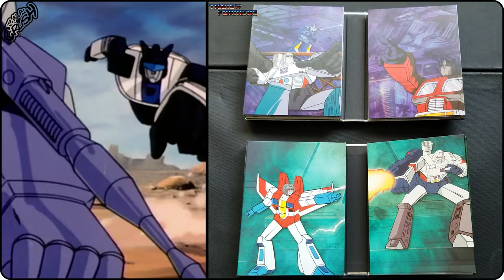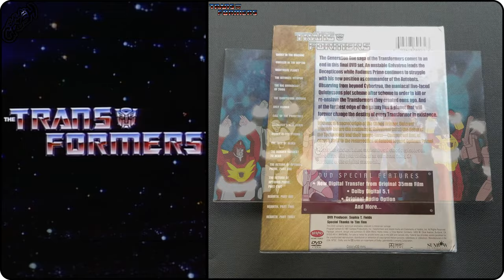The Transformers: Original TV Series DVD Unboxing (4K Video) Transformers G1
[SHOWCASING]
The Transformers: More Than Meets The Eye (G1 / Generation 1)
Original TV Series on DVD (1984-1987) includes Season 1-4.

[CREATED & BASED ON BY]
Hasbro & Takara

[CHARACTERS]
Autobots Main Characters:
Orion Pax / Optimus Prime
Bumblebee
Cliffjumper
Wheeljack
Prowl
Jazz
Sideswipe
Ratchet
Hot Rod / Rodimus Prime
Springer
Kup
Ultra Magnus
Blurr
Arcee
Wheelie
Hound
Mirage
Trailbreaker
Sunstreaker

Dinobots:
Grimlock
Slag
Sludge
Snari
Swoop

Decepticons Main Characters:
Megatron / Galvatron
Soundwave
Shockwave
Skywarp
Strascream
Thundercracker / Scourge
Reflector

Insecticons:
Shrapnel
Bombshell
Kickback

Contructicons:
Hook
Scrapper
Bonecrusher
Long Haul
Scavenger
Mixmaster
Devastator

Stunticons

Combaticons

Heralds of Unicron

Predacons

Battlechargers

Terrorcons

Tragetmasters

Headmasters

Horrorcons

Clonecons

[EXECUTIVE PRODUCERS]
Joe Bacal
Margaret Loesch
Tom Griffin

[PRODUCERS]
Gwen Wetzler
Nelson Shin
John Walker
George Singer
Gerald Moeller
Kenichi Morohashi
Atsushi Shimizu
Tim Spiedel

[NARRARATED BY]
Victor Caroli

[COMPOSER BY]
Johnny Douglas
Robert J. Walsh

[SPECIFICATION]
Transformers The Complete First Season (1984):
Video Codec: MPEG-2
Resolution: 480i (NTSC)

Audio:
-English: Dolby Digital 5.1
Subtitles: None
Discs: Four-disc set (4 DVD)
Packaging: DigiPack
Playback: Region A
Run Time: 480

Transformers Season 2 Part 1 (1985):
Video Codec: MPEG-2
Encoding format: 4:3
Resolution: 480i (NTSC)
Audio:
Subtitles: None
Packaging: DigiPack
Run Time: 715

Transformers Season 2 Part 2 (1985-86):
Video Codec: MPEG-2
Encoding format: 4:3
Resolution: 480i (NTSC)
Audio:
Subtitles: None
Packaging: DigiPack
Run Time: 675

Transformers Seaosn 3 Part 1 (1986):
Video Codec: MPEG-2
Encoding format: 4:3
Resolution: 480i (NTSC)
Audio:
Subtitles: None
Discs: Three-disc set (3 DVD)
Packaging: DigiPack
Run Time: 430

Transformers Season 3 Part 2 & Season 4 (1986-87):
Video Codec: MPEG-2
Encoding format: 4:3
Resolution: 480i (NTSC)

[PRODUCTION COMPNAY]
Sunbow Productions

Marvel Productions

[DISTRIBUTED BY]
Rhino Entertainment Company